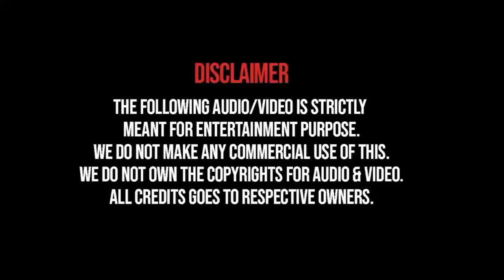ഇത്തിരി കപ്പ എടുക്കട്ടെ ?? 🤐 Mamangam Troll video | Mammootty Troll